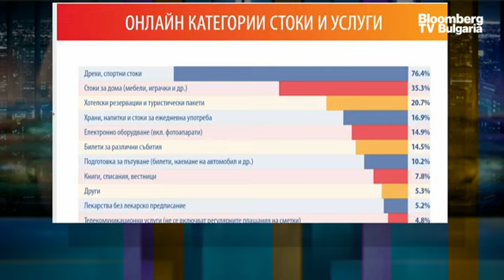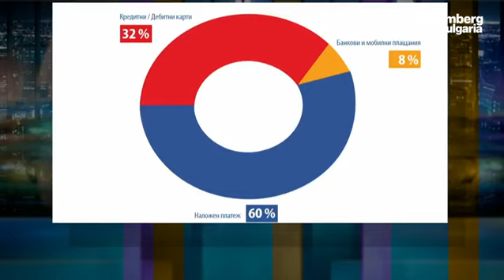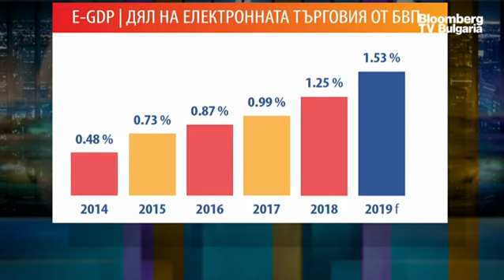В развитие: 100-процентов ръст в продажбите отчитат онлайн магазините за хранителни стоки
Въпреки пандемията най-добре развит е пазарът с онлайн търговия, като се очаква двуцифрено увеличение на продажбите спрямо миналата година. Това каза Жанет Найденова, председател на Българската Е-комерс Асоциация, в предаването “В развитие”, с водещ Вероника Денизова.